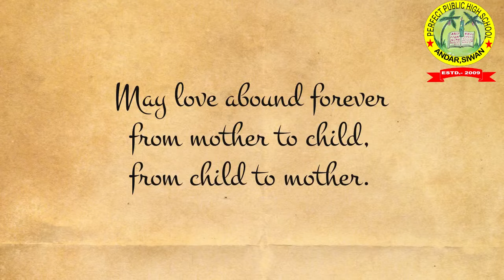Happy Mothers Day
Celebrate Mothers Day with Perfect Family